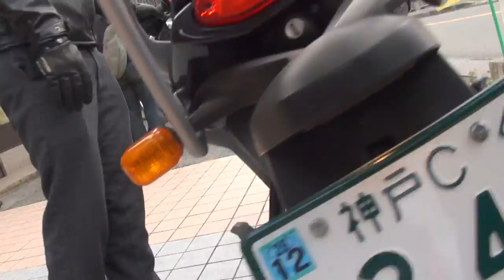2004 BMW F650CS 2004 ビーエムダブリューF650CSスカーバー 2004 BMW・Fシリーズ BMWモトラッド BMW Motorrad BMW Japan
2004 BMW F650CS　2004 ビーエムダブリューF650CSスカーバー　2004 BMW・Fシリーズ　BMWモトラッド　BMW Motorrad　BMW Japan　BMWジャパン